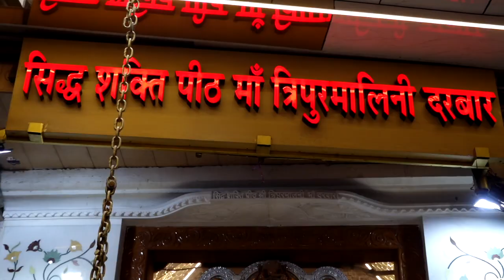Hulchul Prime Bulletin | 25.11.24 | Hulchul TV :